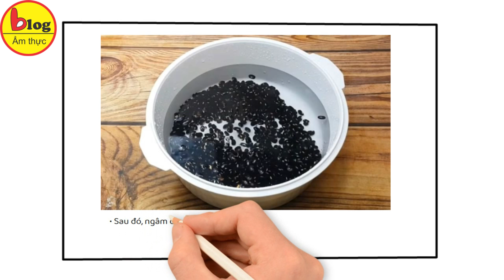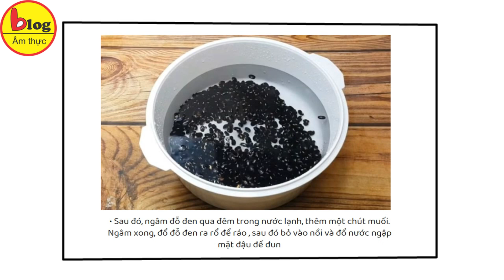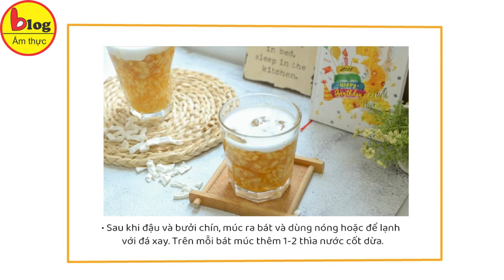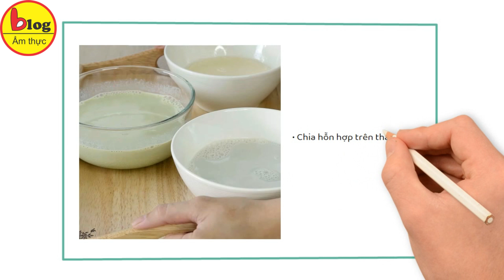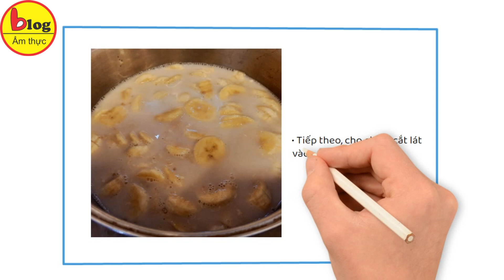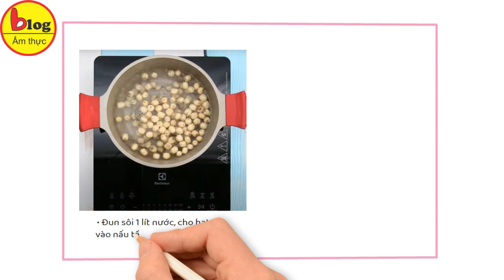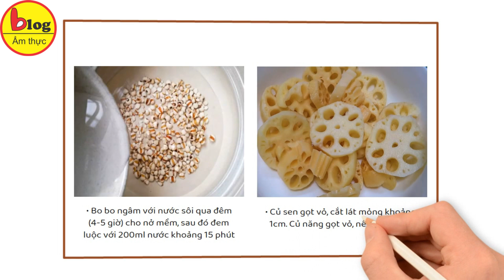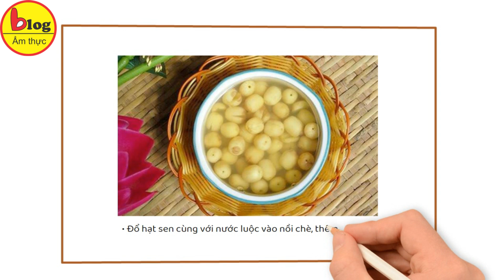Hướng dẫn nấu 6 món chè giải nhiệt mùa hè siêu ngon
1. Chè đậu đen
Nguyên liệu
• Đậu đen
• Đường cát trắng
• Muối
• Nước cốt dừa
• Bột năng

Cách làm
• Đỗ đen sau khi được vo sạch bằng nước, bạn nhặt bỏ những hạt nổi trên mặt nước.
• Sau đó, ngâm đỗ đen qua đêm trong nước lạnh, thêm một chút muối. Sau khi ngâm xong, bạn đổ đỗ đen ra rổ để ráo nước, sau đó bỏ vào nồi và đổ nước lạnh ngập mặt đậu để đun. Đun đến khi hạt đậu mềm, từ từ đổ đường vào nồi đậu, đun lửa nhỏ để đậu thấm đường.
• Trộn nước cốt dừa với một chút muối, đường và 1 thìa cà phê bột năng, đun lửa nhỏ cho nước cốt dừa sệt lại.
• Khi đậu mềm, múc ra bát dùng nóng hoặc dùng lạnh với đá xay, trên múc thêm 1 đến 2 thìa nước cốt dừa.

2. Chè bưởi
Nguyên liệu:
• Cùi bưởi
• Đường phèn
• Bột năng
• Hạt đậu xanh không vỏ
• Dừa sấy

Cách làm:
• Chuẩn bị cùi bưởi: gọt bỏ phần màu xanh, chỉ giữ lại phần màu trắng hình hạt lựu, ngâm trong nước muối. Ngâm 3-4 lần: lần 1 ngâm 90 phút rồi vớt ra vắt sạch nước, những lần sau ngâm 45 phút. Đậu xanh ngâm nước qua đêm, sau đó vớt ra để ráo nước.
• Cho cùi bưởi vào nồi nước đun sôi, khi thấy cùi bưởi nổi lên thì vớt ra, vắt khô nước.
• Ủ cùi bưởi cùng với đường khoảng 30 phút. Sau đó, đem lên chảo đảo đều cho đến khi cùi bưởi chuyển sang màu trong suốt, sau đó cho bột năng vào, trộn đều.
• Đun sôi đậu xanh trong nước, sau đó cho cùi bưởi đã ủ vào nấu chung. Đun khoảng 5-7 phút cho đậu và bưởi chín thì tắt bếp.
• Làm nước cốt dừa: Cho 200ml nước cốt dừa, 7g bột năng vào nồi, đun sệt lại sau đó cho vani vào.
• Sau khi đậu và bưởi chín, múc ra bát và dùng nóng hoặc để lạnh với đá xay. Trên mỗi bát múc thêm 1-2 thìa nước cốt dừa.

3. Chè khúc bạch
Nguyên liệu
• Sữa tươi
• Kem sữa tươi
• Gelatin
• Đường phèn
• Bột trà xanh
• Hạnh nhân lát mỏng
• Vải lột vỏ, bỏ hạt.
• Lá dứa

Cách làm:
• Hòa tan 100ml sữa tươi với 5g gelatin, để 15 phút cho gelatin nở đều. Sau đó, đổ tiếp phần sữa tươi còn lại và kem sữa vào bát, thêm 50g đường rồi khuấy đều.
• Chia hỗn hợp trên thành nhiều phần và trộn với bột trà xanh để tạo màu sắc cho thạch.
• Đem hấp các hỗn hợp trên cách thủy. Khi hỗn hợp nóng lên, thêm bột gelatin vào từng phần và khuấy tan. Sau đó, dùng rây đổ hỗn hợp vừa hấp cách thủy ra khuôn, chờ nguội rồi để trong ngăn mát tủ lạnh 3-4 giờ.
• Nấu một lít nước với 90g đường phèn. Khi nước sôi, cho lá dứa vào rồi tắt bếp.
• Sau khi thạch đông lại, cắt thành miếng vừa ăn. Rang hạnh nhân cho tới khi chín vàng.
• Cuối cùng, cho các thành phần gồm thạch, vải, đá lạnh vào nước chè, rắc lên trên ít hạnh nhân rang và thưởng thức.

4. Chè chuối bột báng
Nguyên liệu:
• Chuối
• Bột báng
• Đường trắng
• Muối
• Bột khoai
• Nước cốt dừa
• Đậu phộng rang và dừa nạo
Cách làm:
• Hòa 1/4 thìa cà phê muối vào 700 ml nước, sau đó cho chuối bóc vỏ, cắt lát và ngâm trong nước muối này trong 5 phút.
• Bột khoai và bột báng ngâm trong nước khoảng 2 tiếng cho tới khi nở, sau đó đổ vào nồi nấu cùng với 700 ml nước.
• Khi nước sôi, thêm 1/4 thìa cà phê muối, đường trắng và nước cốt dừa vào, khuấy đều cho tan đường.
• Tiếp theo, cho chuối cắt lát vào nồi, nấu khoảng 20 phút để chuối thấm đều gia vị.
• Khi thưởng thức, bạn có thể rắc thêm đậu phộng rang và dừa nạo để tăng thêm vị bùi thơm cho món chè.

5. Chè vải hạt sen
Chuẩn bị nguyên liệu:
• Vải thiều
• Hạt sen tươi
• Đường
• Dầu chuối

Cách làm:
• Vải thiều đem lột sạch vỏ, bỏ hạt chỉ lấy phần thịt rồi rửa sạch.
• Đun sôi 1 lít nước, cho hạt sen vào nấu tầm 10 phút rồi tắt bếp. Cho 100g đường vào, trộn đều với hạt sen và giữ lại phần nước trong nồi.
• Vớt hạt sen ra, để ráo rồi lần lượt nhét mỗi hạt sen vào mỗi quả vải.
• Đun sôi nước luộc sen, thả vải vào nấu thêm khoảng 3 phút. Cho thêm vài giọt dầu chuối, vớt bọt là xong.

6. Sâm bổ lượng
• Bo bo ngâm với nước sôi qua đêm (4-5 giờ) cho nở mềm, sau đó đem luộc với 200ml nước khoảng 15 phút cho chín mềm.
• Củ sen gọt vỏ, cắt lát mỏng khoảng 1cm. Củ năng gọt vỏ, nếu quá to thì cắt làm đôi, rồi rửa sạch.
• Cho củ sen và củ năng vào nồi đun cùng 2 lít nước ở lửa vừa. Khi nước sôi, hạ lửa nhỏ và hầm khoảng 10 phút cho củ sen và củ năng chín mềm.
• Hạt sen ngâm với nước ấm 20 phút rồi cho vào nồi luộc mềm cùng 200ml nước.
• Đổ hạt sen cùng với nước luộc vào nồi chè, thêm đường phèn và khuấy đều cho đường tan. Tiếp tục nấu 10 phút nữa cho các nguyên liệu ngấm đường.
• Sau đó, thêm nhãn nhục và táo tàu ngâm mềm vào nồi. Nấu tiếp 5 phút rồi cho phổ tai đã ngâm mềm vào, khuấy đều và nhắc xuống. Phổ tai rất nhanh chín nên bạn không cần phải nấu quá lâu để tránh mất đi độ giòn sựt.
• Múc bo bo vào ly, thêm sâm và đá nhuyễn